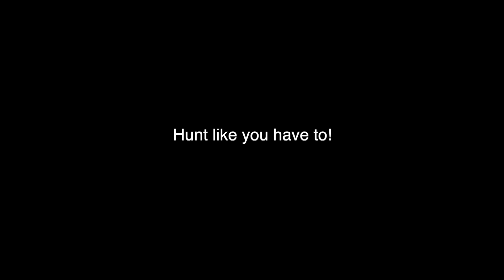Tennessee Buck Takedown